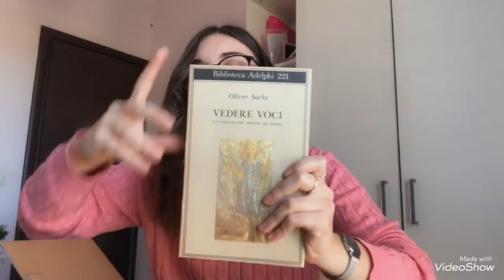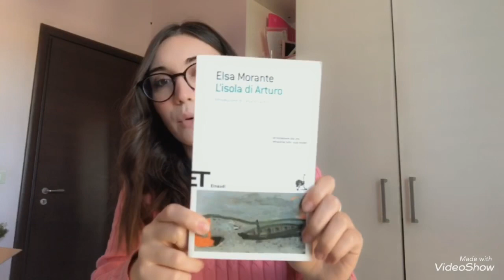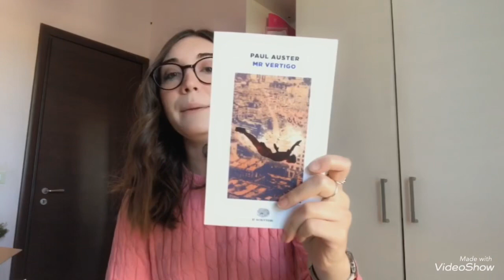BOOKHAUL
Potete trovarmi su Instagram come 📲 @student_lab